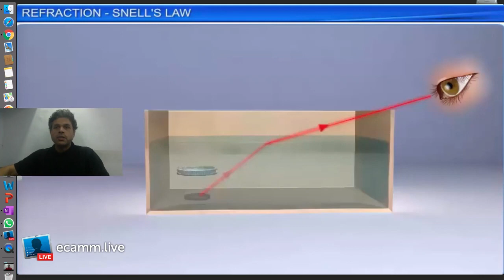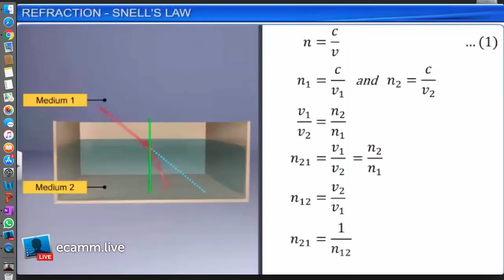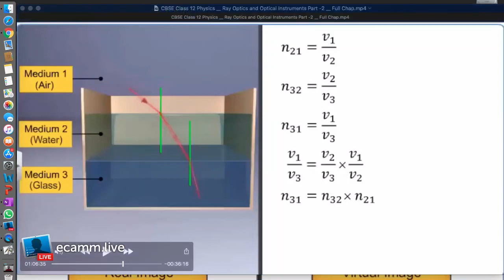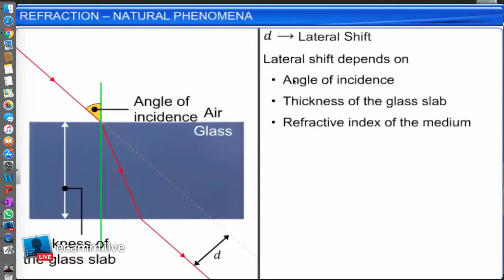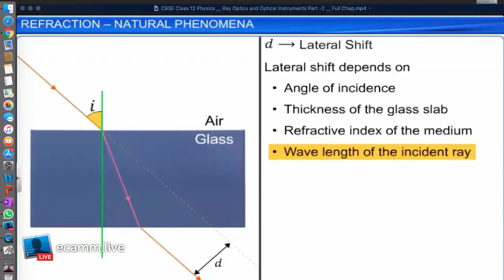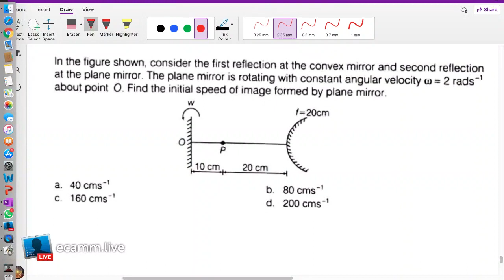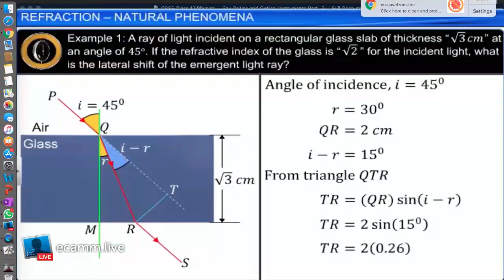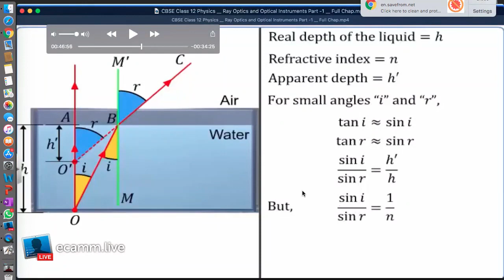CLASS 12 OPTICS 30 APRIL 20